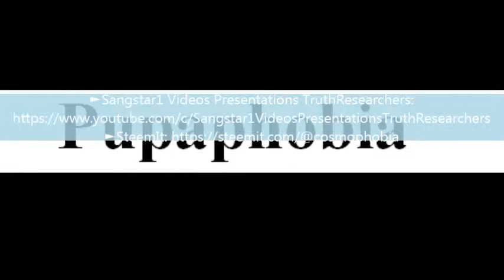To say a word Pupaphobia